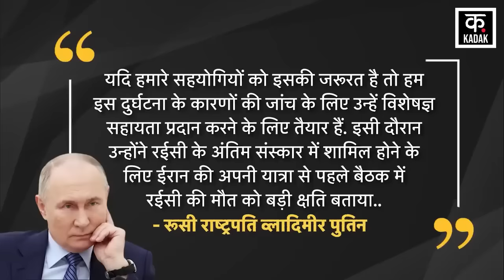Iran President Ebrahim Raisi की मौत पर भावुक हुए Putin | Joe Biden | Israel | Benjamin Netanyahu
ईरान के राष्ट्रपति इब्राहिम रईसी की हेलिकॉप्टर क्रैश में मौत हो गई है. इस हेलिकॉप्टर हादसे में उनके साथ विदेश मंत्री की भी जान चली गई है. ईरानी मीडिया ने दावा किया कि हेलिकॉप्टर क्रैश हादसे में दोनों की मौत हो चुकी है. कई घंटों की मशक्कत के बाद हेलिकॉप्टर का मलबा मिल गया है. दरअसल, अजरबैजान के घने और पहाड़ी इलाके में रविवार को हेलिकॉप्टर क्रैश हो गया था. इसी हेलिकॉप्टर में राष्ट्रपति इब्राहिम रईसी, विदेश मंत्री और अन्य अफसर सवार थे. हादसे के बाद से ही बड़े पैमाने पर बचाव अभियान शुरू किया गया था.